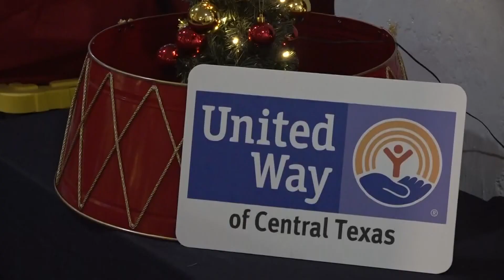Get ready for the 12th annual Chrome and Carols 🌟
Help support the United Way by getting virtual tickets to Chrome and Carols for this Thursday.